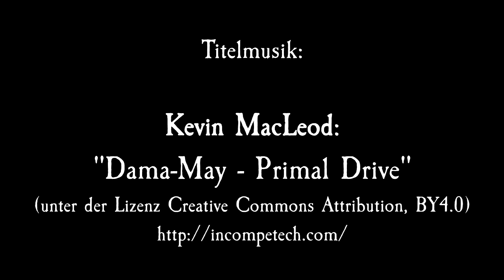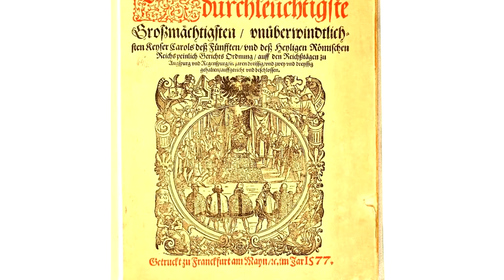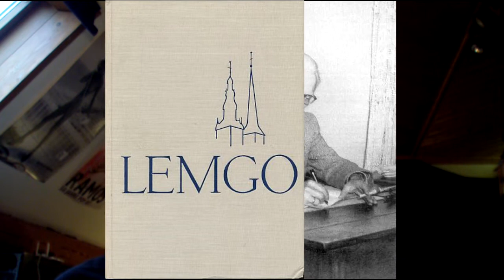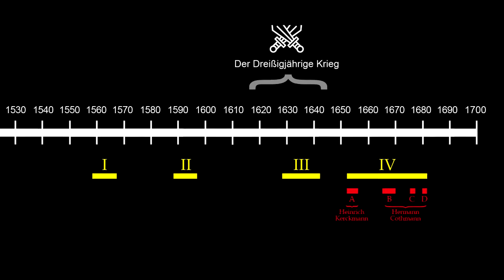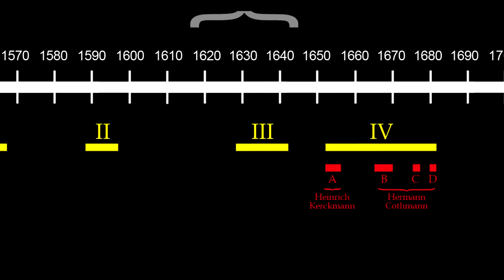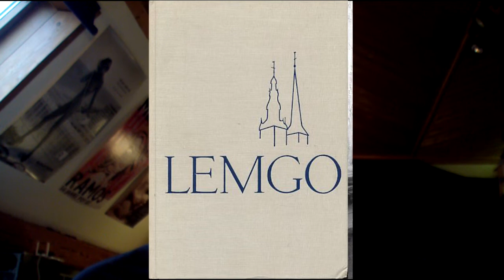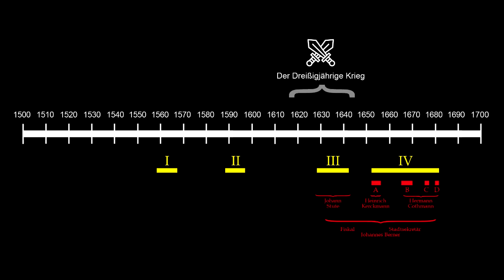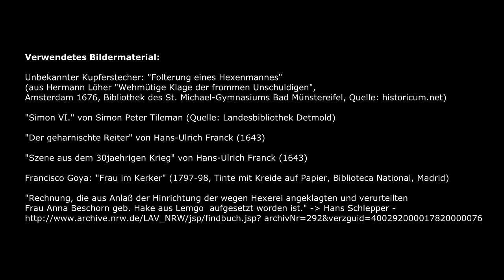Denk|Reisen|Extra - Das Hexennest von Lemgo 06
In der 3. Hochphase der Hexenverfolgung - da schon inmitten des 30jährigen Krieges, nahmen die Prozesse deutlich zu. Gleich in 1621 fand der Prozess gegen die 70jährige Annekke Steffen. Sie starb während der Folter, da sie sich weigerte, Namen zu nennen. Karl Meier schreibt, dass zwischen 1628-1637 insgesamt 90 Menschen hingerichtet wurden. Davon 6 Männer, der Rest - rund 84 Frauen. Der Heimatforscher notiert, dass mindestens zehn noch während der Folter verstarben und dass es im Kerker drei gescheiterte Selbstmord-Versuche gab. Von den Hingerichteten erduldeten 28 den entsetzlichen Feuertod. Der Rest wurde begnadigt - zu einem Tode durch das Schwert des Scharfrichters.

## QUELLEN:

Jürgen Scheffler: "Lippe - Hexenverfolgungen" (aus "Lexikon zur Geschichte der Hexenverfolgung", hrsg. von Gudrun Gersmann, Katrin Moeller und Jürgen-Michael Schmidt)

Karl Meier-Lemgo: "Geschichte der Stadt Lemgo" (Verlag F.L.Wagener, 1952)

## BILDER (dort wo Urheber identifizierbar):

Unbekannter Kupferstecher: "Folterung eines Hexenmannes" (aus Hermann Löher "Wehmütige Klage der frommen Unschuldigen", Amsterdam 1676, Bibliothek des St. Michael-Gymnasiums Bad Münstereifel, Quelle: historicum.net)

"Simon VI." von Simon Peter Tileman (Quelle: Landesbibliothek Detmold)

"Der geharnischte Reiter" von Hans-Ulrich Franck (1643)
"Szene aus dem 30jaehrigen Krieg" von Hans-Ulrich Franck (1643)

Francisco Goya: "Frau im Kerker" (1797-98, Tinte mit Kreide auf Papier, Biblioteca National, Madrid)

"Rechnung, die aus Anlaß der Hinrichtung der wegen Hexerei angeklagten und verurteilten Frau Anna Beschorn geb. Hake aus Lemgo aufgesetzt worden ist." - Hans Schlepper